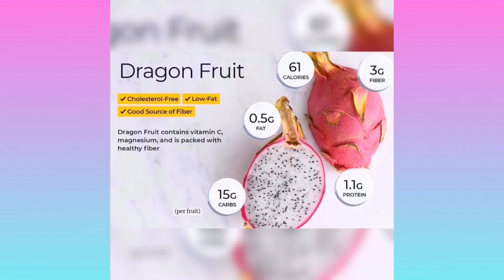Dragon Fruit (How to clean + Health benefits)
Hi ppl... !
Today’s video is on Dragon fruit.
1.How to cut the fruit +
2.Health benefits..

Musician: Jef